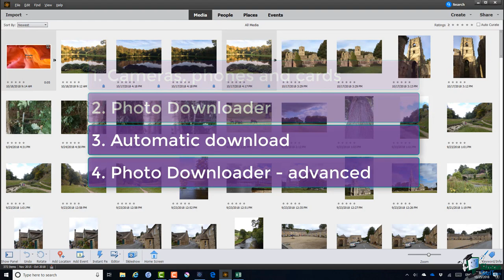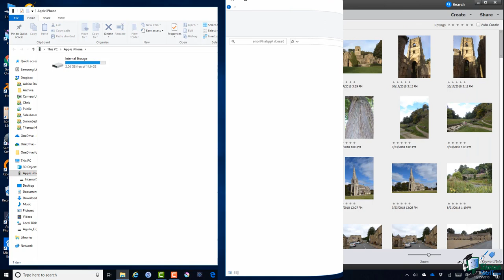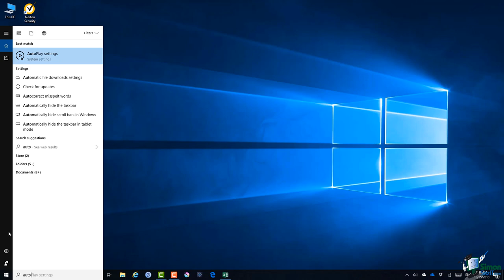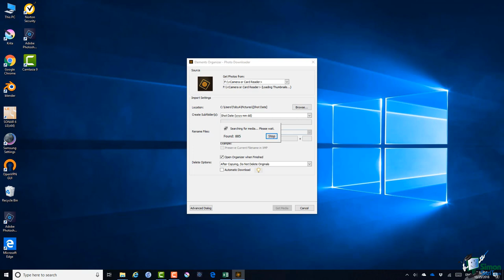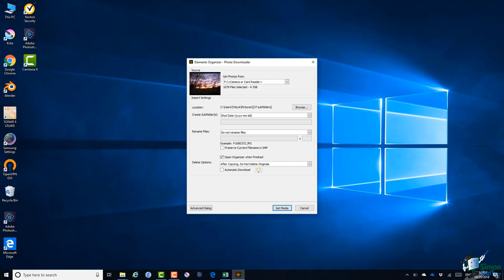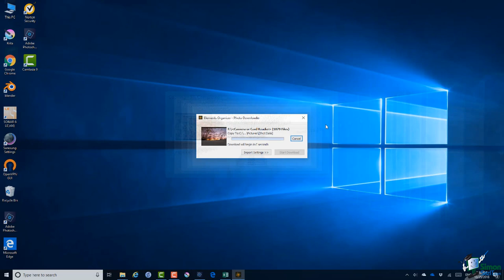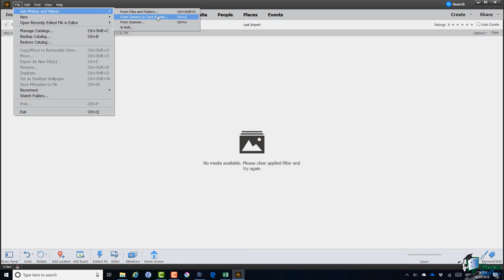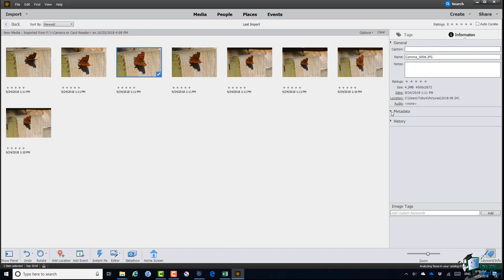Importing Photos from a Camera or Card Reader Into Photoshop Elements 2019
Get the complete 14 hour Photoshop Elements 2019 training course

Get my free 3 hour Photoshop Elements 2019 course Over 20 videos to help make those digital photos look magnificent!

During this Adobe Photoshop Elements 2019 training  tutorial video, we will demonstrate importing images from a camera, phone and card reader. We will also discuss the download options and autoplay settings you can modify. We will also look at the available photo downloader advanced options.